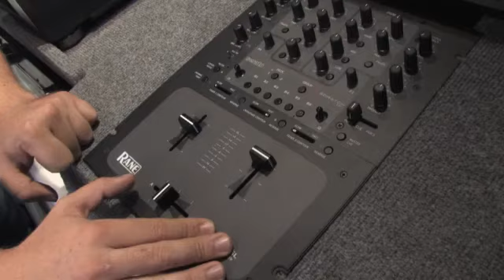How to Choose DJ Equipment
As a new DJ, you may be tempted to purchase advanced equipment that you may never use. As you progress as a DJ, it's better to let your equipment grow with you instead of you growing into your equipment. You can use your basic equipment to avoid confusion and start off with the basics. With over a decade of experience as a DJ in South Florida, DJ Empire (Eric Roman) shares tips on choosing your first gear.